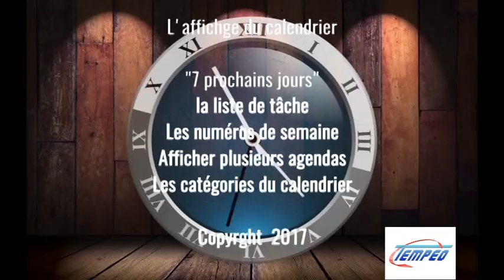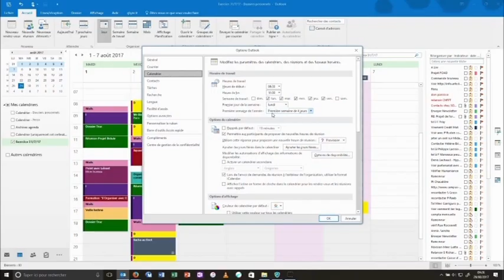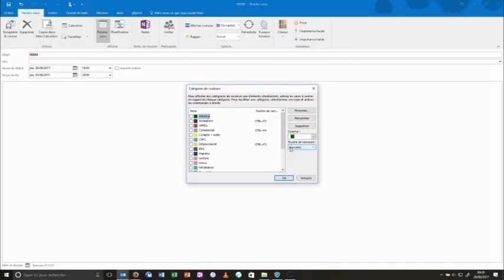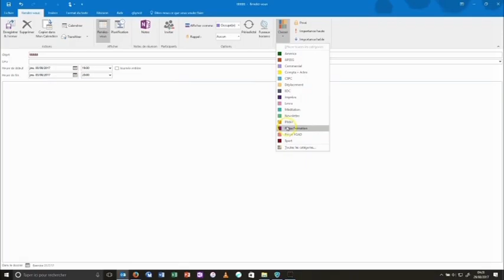Paramètres d'affichage de l'agenda Outlook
Un tutoriel pour savoir gérer l'affichage de l'agenda d'Outlook.